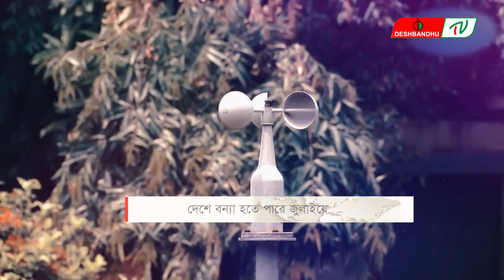দেশে বন্যা হতে পারে জুলাইয়ে | দেশবন্ধু টিভি | DeshbandhuTV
▶🔶 Search Me in google : deshbandhu TV